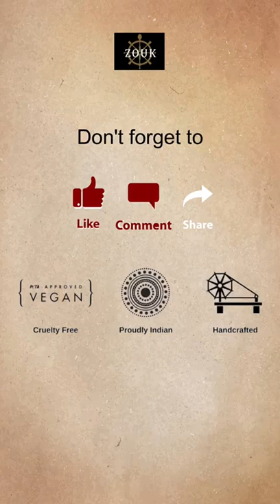What's in my Ikat Arrow Tote Bag from Zouk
This is a Proudly Indian and 100% PeTA approved Vegan product with a Stylish Arrow Pattern. It has sturdy and durable accessories, with a zip closure and double strap handle (non-adjustable). The bag contains a single compartment. This has two open slider compartments in the front. Also it has a back zipper pocket for quick access.